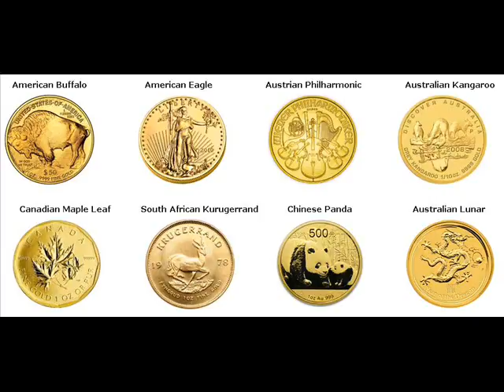Gold Coins For Sale Deatsville Elmore County Alabama